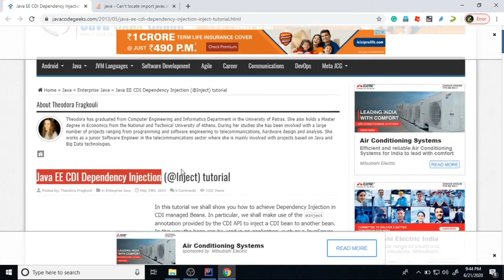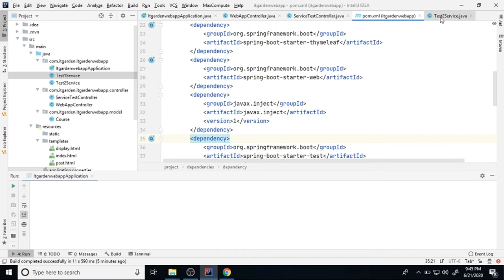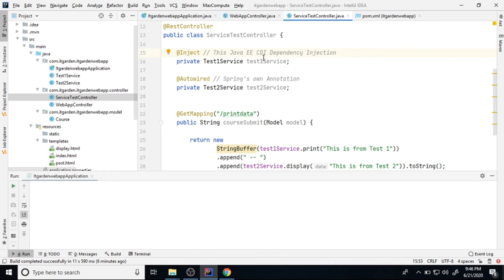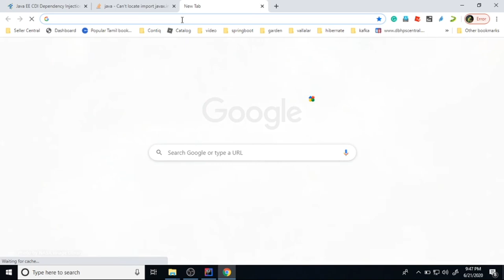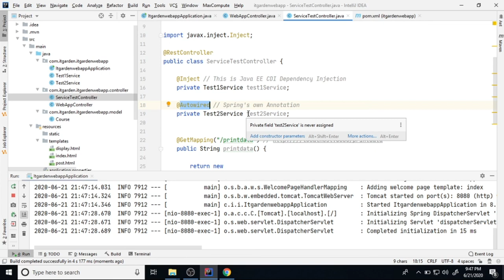Difference between @Inject and @Autowired - Interview tips of the day -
This video explains about @Inject and @Autowired difference. @Inject is coming from Standard Java JDK and @Autowried coming from Spring Framework library. There is no technical difference between @inject and @Autowired. Both are doing the same task. This is a very short video please full video for better understanding.
To know more about @Inject read the following article.